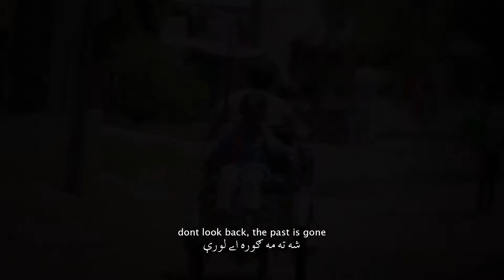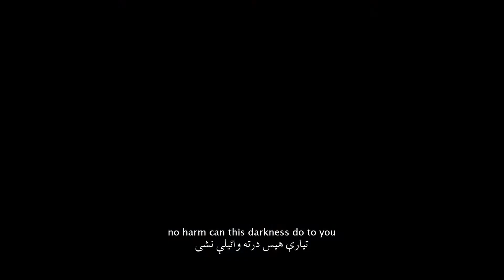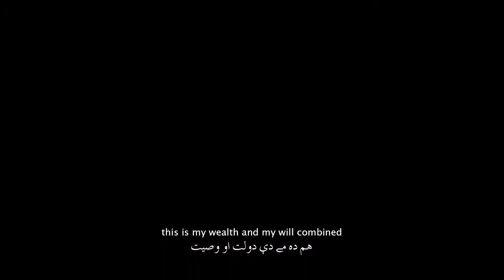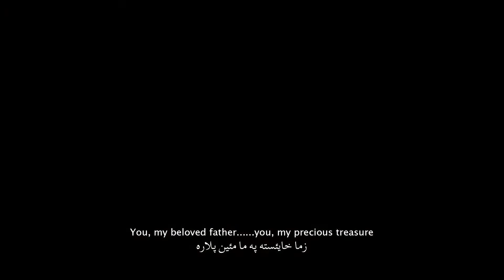🎵 "Maray Pyaray Baba - Gao Suno Badlo" | Motivational Tribute to Hardworking Daughters in Pakistan 🎵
🎵 "Maray Pyaray Baba - Gao Suno Badlo" | A Motivational Tribute to Hardworking Daughters in Pakistan 🎵

👩‍👧‍👧 Join us in celebrating and paying heartfelt respects to the hardworking daughters in Pakistan with "Maray Pyaray Baba." This motivational song breaks old-fashioned stereotypes and applauds daughters who are making their families proud by contributing to the future, financially and otherwise. 🌟

🌟 Song Details:

Title: Maray Pyaray Baba
Genre: Motivational Song
Mood: Inspirational and Uplifting
Message: Empowering Daughters and Recognizing Their Contributions

👩‍👧‍👧 A Tribute to Women of Substance:
"Maray Pyaray Baba" is a heartfelt dedication to daughters who are rewriting the narrative. It stands as a symbol of empowerment, breaking stereotypes, and recognizing the invaluable contributions of daughters in Pakistan.

📢 Join the Celebration:
Share your thoughts and experiences inspired by "Maray Pyaray Baba" in the comments below. How does this motivational tribute resonate with your own belief in the potential of daughters?

🎥 Explore More:
Discover additional empowering music, inspirational anthems, and artistic contributions that celebrate the strength of women.

👩‍👧‍👧 Empowering the Future:
Let "Maray Pyaray Baba" inspire you to support and acknowledge the incredible contributions of daughters who are shaping the future of Pakistan.

Maray Pyaray Baba - Gao Suno Badlo | Proud Father | Motivational song for Women | Respect to -Women

This is dedicated to the hardworking daughters in Pakistan who make their families proud, This idea of daughters not being able to carry the future of a family financially is old-fashioned. Let us pay our respects to the daughters who are striving to make a change in society and prove themselves.

Composer: Ali Aftab Saeed